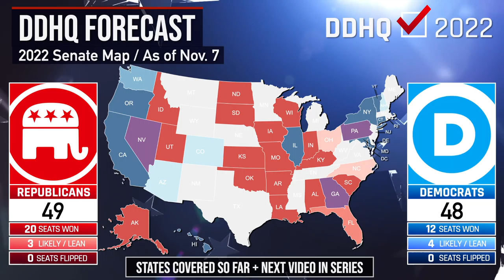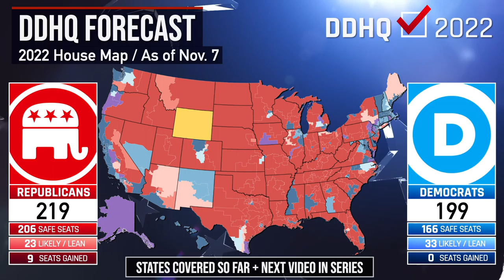Republicans Heavily Favored to Gain in Wisconsin I 2022 DDHQ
In today's episode of '50 States in 50 Days' - DDHQ’s virtual road trip across America in the lead up to election day on November 8th - we take a look at the House and Senate races in The Badger State!